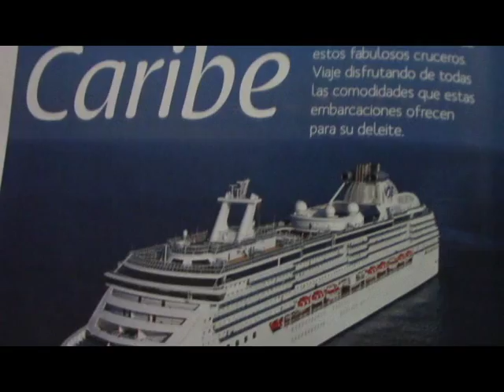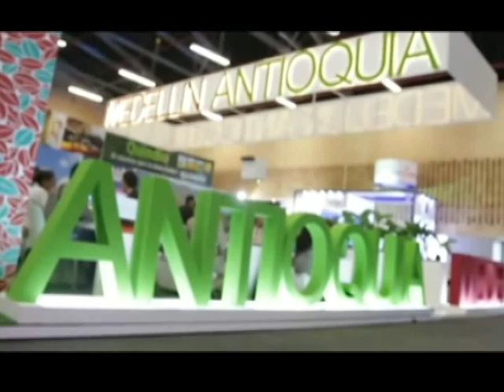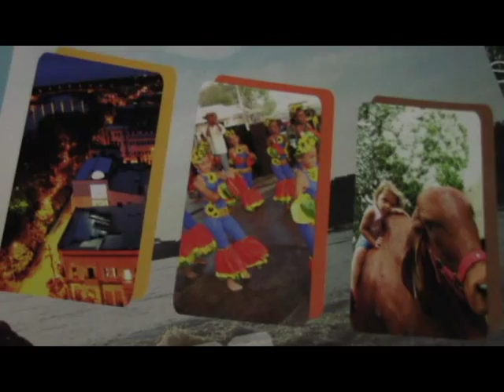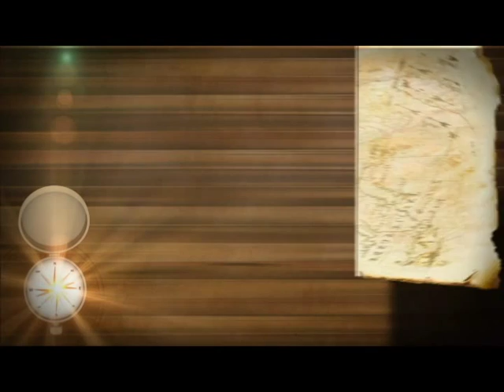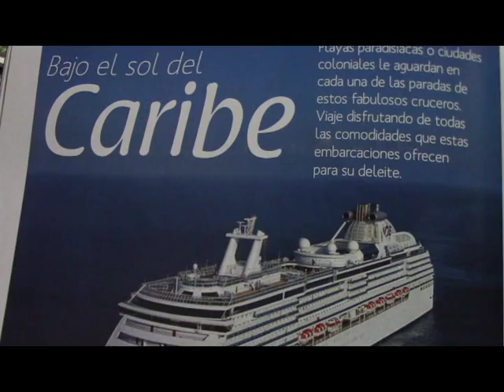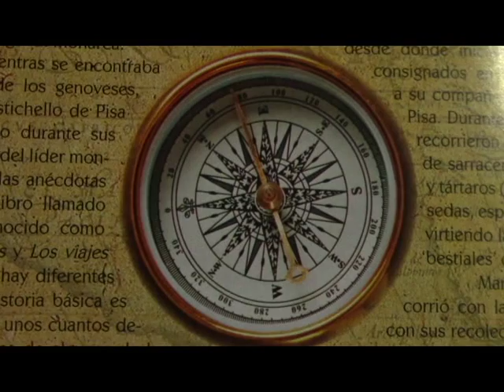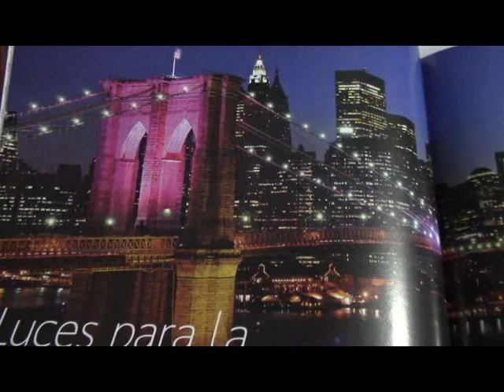FALSO DIRECTO MARCO TULIO LLAMADA TELEFÓNICA DESDE ANATO 2015